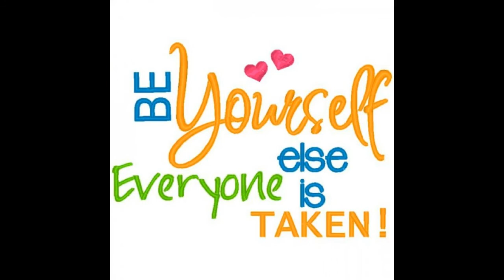Getting Stressed About The "Perfect" Diet? - Owen fox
THRIVE
MAXIMIZE
FINE TUNE!

LOVE LIFE!
LIVE!

Owen!